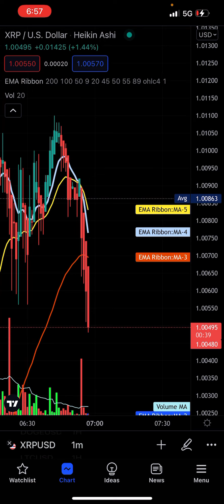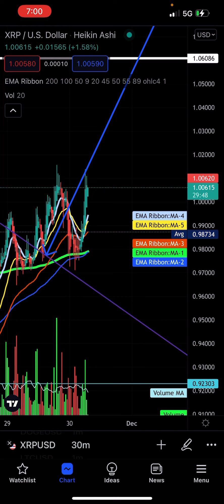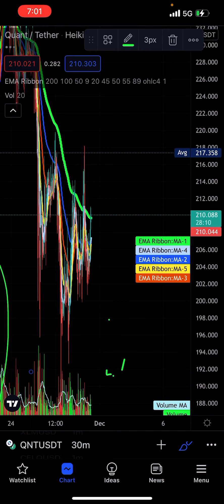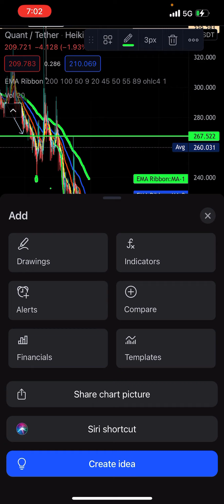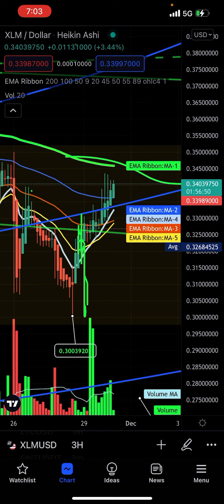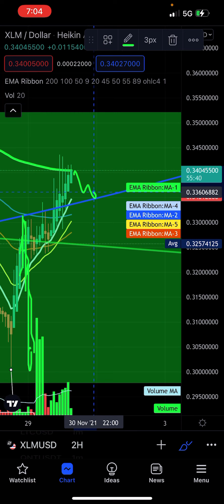EMERGENCY 🆘 XRP BTC qUANT XLM PRICE BULLISH FORECAST TRADING ALERT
TECHNICAL TRADING DAILY COIN 🪙 UPDATES, SUPPORT RESISTANCE ZONES, BUY SELL ZONES

COINS OF YOUR CHOICE AND YOU DECIDE DONATION  PRICE 💰to SUPPORT CHANNEL

COMMENT OR EMAIL LINK DOWN ⬇️ below

TECHNICAL TRADING PRICE PREDICTING FIB CIRCLES TRADING CHARTS AND CLASSES COMING SOON EXCLUSIVITY AT VGCINEWS.COM